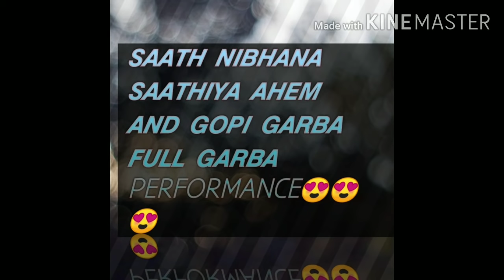Ahem and gopi full dance performance in garba performance😍😍😍